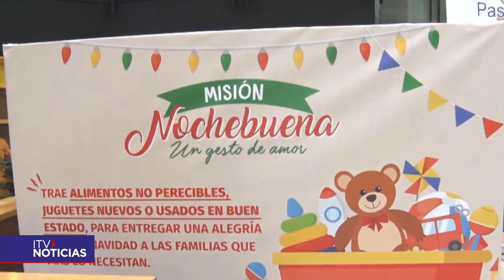Más de 800 familias recibirán canastas navideñas de la Campaña "Misión Nochebuena"